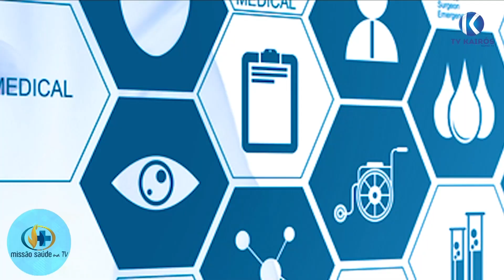O QUE VOCÊ PRECISA SABER SOBRE TPM | MISSÃO SAÚDE | Drª Regiane Helena | 09/07/2021 | 2º BLOCO